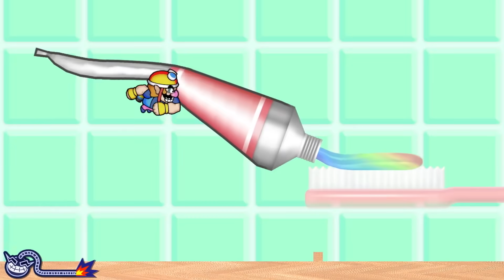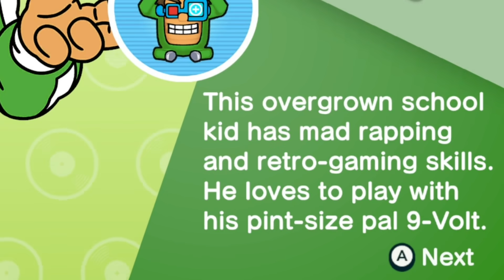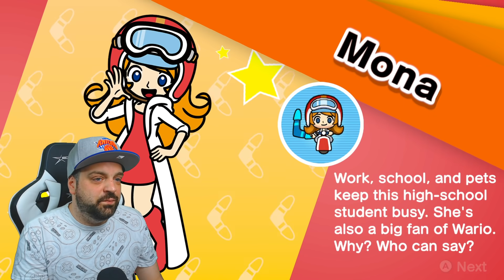WarioWare Get It Together For Nintendo Switch SUPRISED Me!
Nintendo's next big new Nintendo Switch game is WarioWare Get It Together which releases in September. As a fan of the original games, I've kind of fallen out of love with franchise, but will this game bring me back? Let's find out!